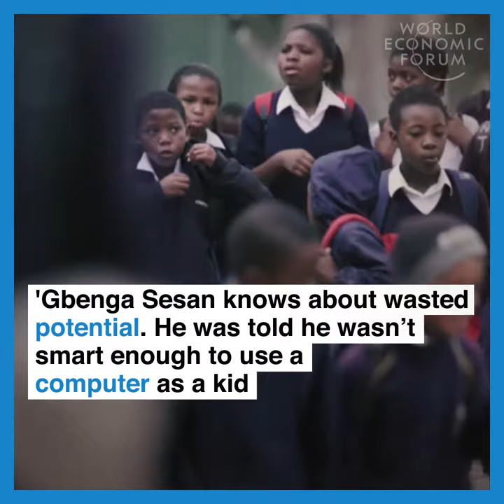3013 - This man is turning Nigerian hackers into tech entrepreneurs